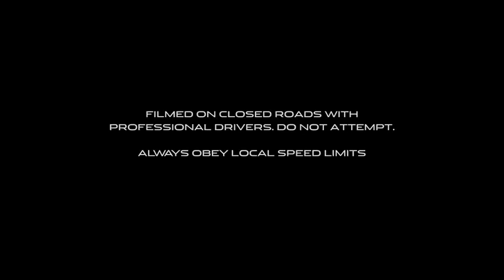Jaguar F Type Coupe promo